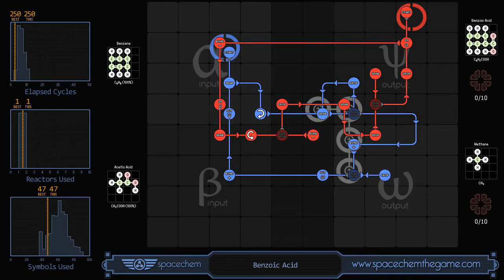SpaceChem - Benzoic Acid (250/1/47)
Recorded solution for "Benzoic Acid" from SpaceChem, a design-based puzzle game from Zachtronics Industries.